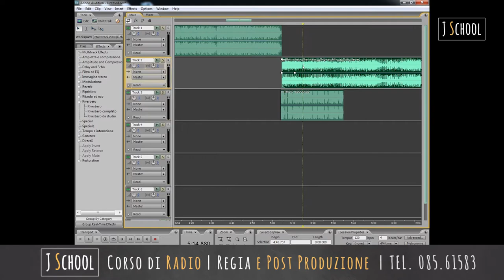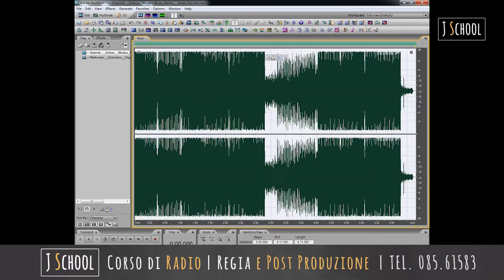Presentazione Corso di Radio | Regia e Post Produzione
Il corso on-line di Regia e PostProduzione RADIO ha lo scopo principale di aiutare chiunque lo voglia a fare chiarezza e apprendere tutto il necessario a proposito del mestiere Tecnico di Regia e Post Produzione Radio; avremo modo di approfondire con cura argomenti come WebRadio, Radio in Fm, Clock Radiofonici, Produzione e Montaggi di Jingles, Promo, Stations, Sigle e tutto ciò che un programma Radio richiede durante la messa in onda. Parleremo dei software utilizzati e consigliati sia per la diretta che per la post-produzione e avremo modo di lavorare insieme, partendo da zero, per la realizzazione di alcuni montaggi da utilizzare in Radio. Siamo costantemente a disposizione per rispondere alle domande e ai dubbi che potrete avere.